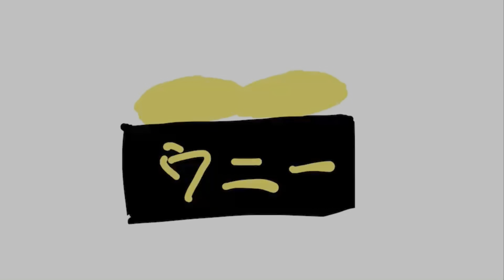片腕取れたから永遠の愛誓ってきた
片腕のきっかけ